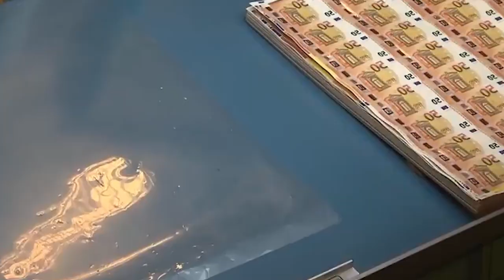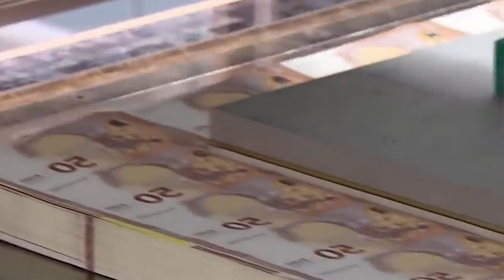namar ka jingkyrduh palat hap ai ram biang ka uk iaka ukraine